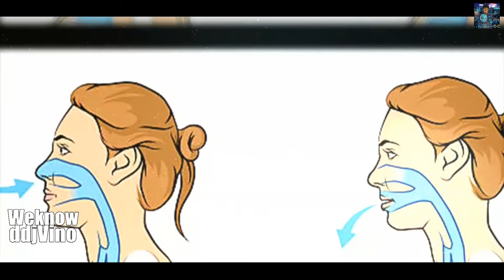Tamil Medicine - By Mangai Arasi - Steam Therapy will be Proved by Mumbai Hospital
Medicine is the methode of solving our health and body Issues.

here i am going to explain about cold and fever problem how solve very easily because of hot water by 70 grad dicree.

🔗 RESOURCES MENTIONED 🔗

📝 MORE FOR WEKNOW DDJVINO OFFERS 📝

I) Play and Learn Tools

II) A1/A2 Learning Book

🔍 FREE VIDEO LESION🔍

Scientifical Explanantion?
Free time Activities?
Tamil Vlogs and Tutorials?

Get a FREE website Studies or Stories from the authors of "How To Get To The Top Of Google"

Soon i am coming with my Podcast Audios too

👂 NEVER MISS OUR TIPS 👂

👋 ABOUT US 👋

I am a Tamilan for whole Word who needs somingthing new to Learn. My Name is S.Shivavinoban from Germany.